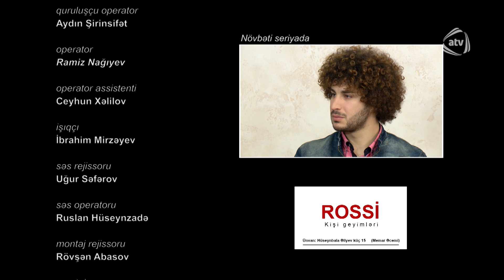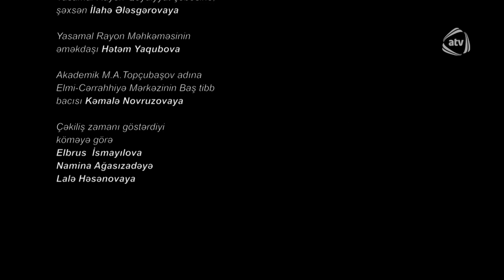Sən olmasaydın (112-ci bölüm)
Sən olmasaydın serialının bütün bölümlərini YouTube-da izləmək üçün rəsmi kanalımıza abunə olun